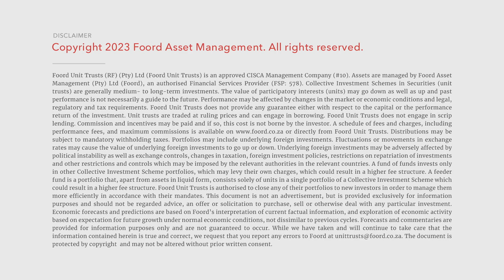Will negative real rates out of the US prove good for gold?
"Gold is a notoriously difficult asset class to call," says Nancy Hossack, Portfolio Manager at Foord Asset Management. "It does tend to perform well when real rates are low...but not always." But it's gold's safe haven status and a significant hedge against inflation that Foord finds it attractive.